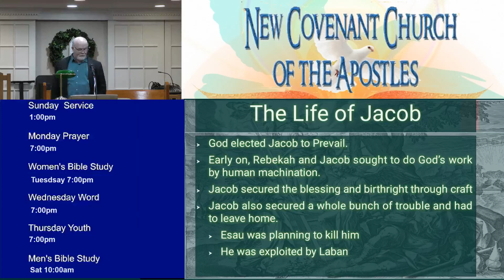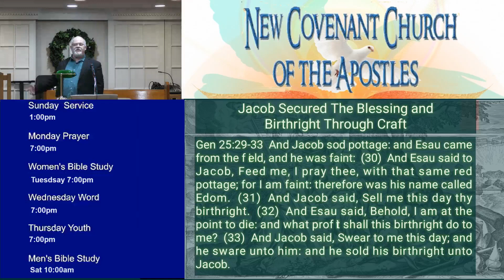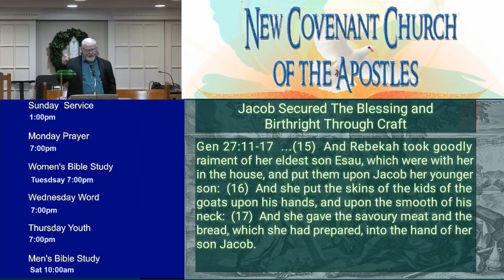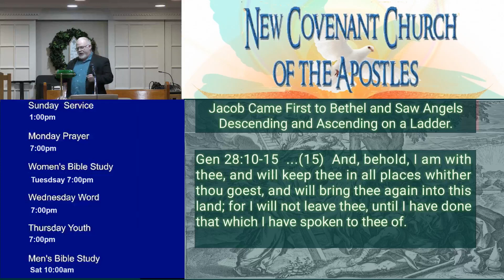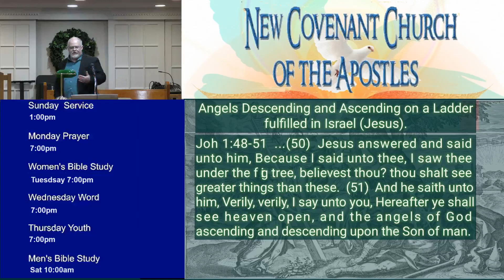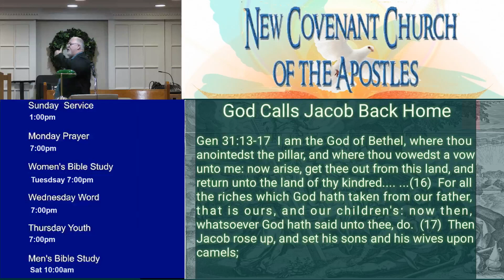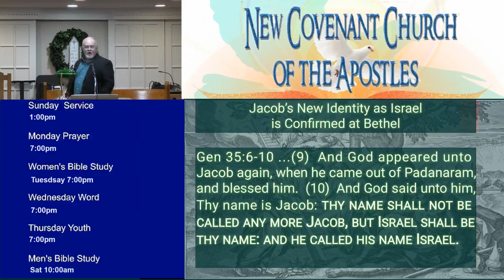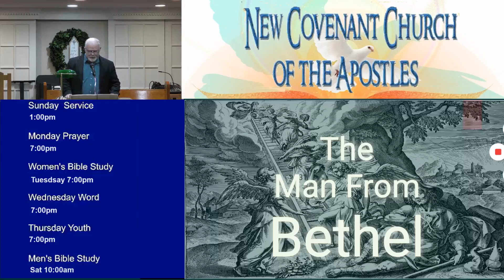The Man From Bethel